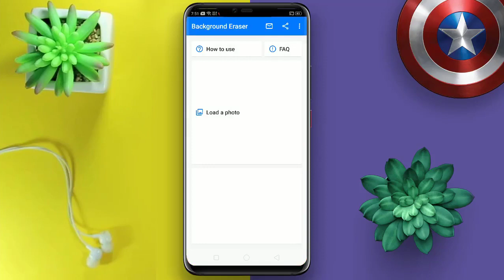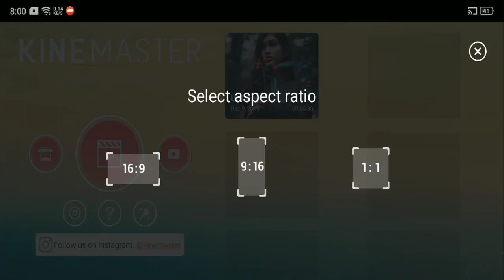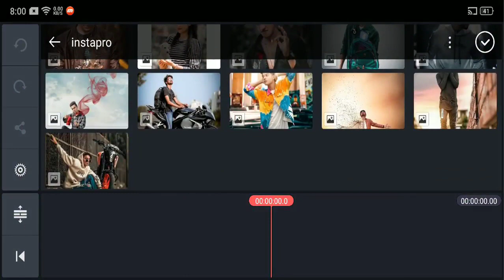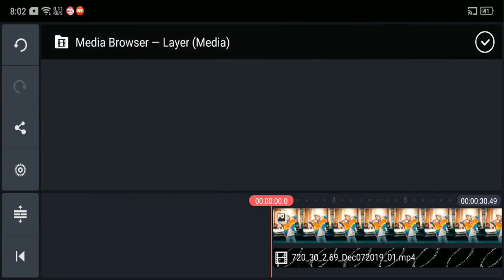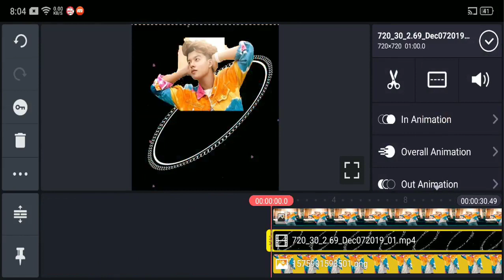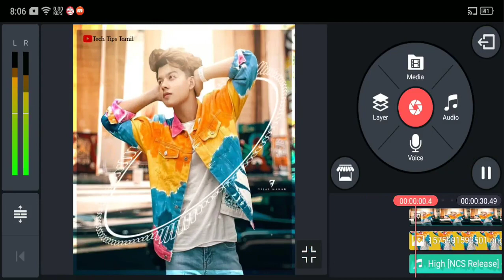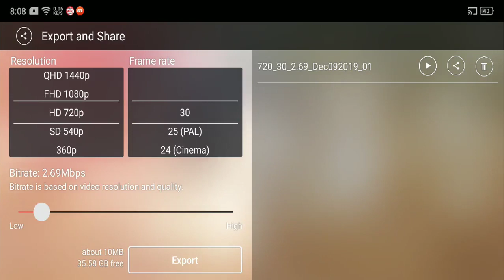Create Trending Whatsapp Status | Kinemaster Status Edit - Tech Tips Tamil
How to Create Trending Whatsapp Status | Kinemaster Status Edit | kinemaster tutorial tamil | how to create whatsapp status video in tamil | how to make whatsapp status video my photo - Tech Tips Tamil

▶▶ MORE INTERESTING VIDEOS TECH TIPS TAMIL ◀◀